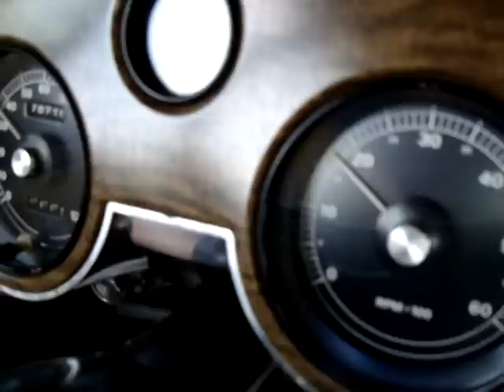1967 Mercury Cougar XR-7 Heaven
Cruisin' Dallas, Texas in a '67 Mercury Cougar XR-7